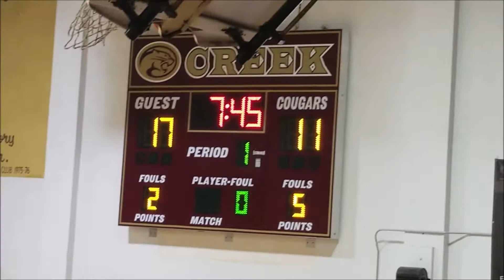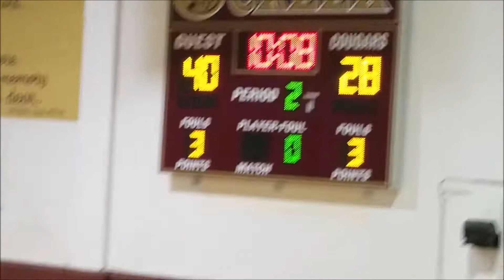SHAMARI PEETS(#5) HARDBALL ELITE HIGHLIGHTS VS TEAM KAOS GAME#3 12-30-2018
PRE TOURNAMENT
GAME #3
HARDBALL ELITE VS TEAM KAOS
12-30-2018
THANKS COACH TROY FOR LETTING SHAMARI PLAY WITH HARDBALL ELITE TEAM